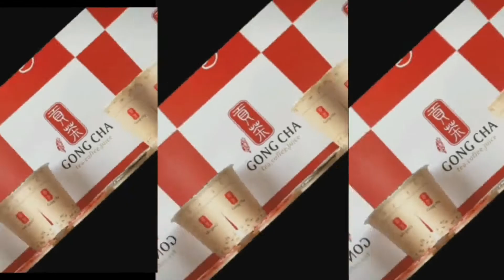PADAAN lng po🙋‍♀️🙋‍♀️ PALAMIG lng po😋😛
special thanks
@Carmen Cea
 &  shirley🥤🥤
yung binigyan ka lang nila tpos bigla mo naisip na i vlog